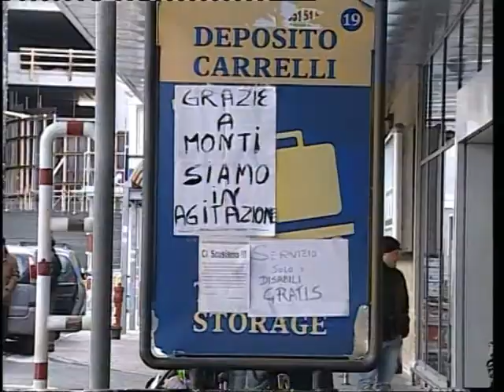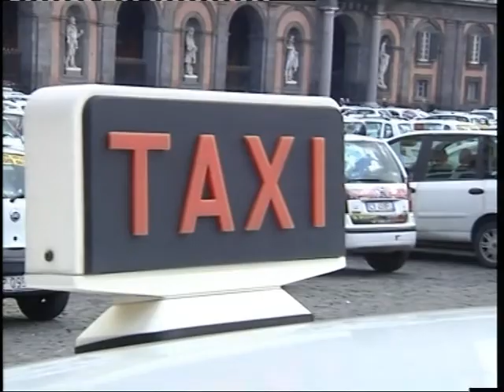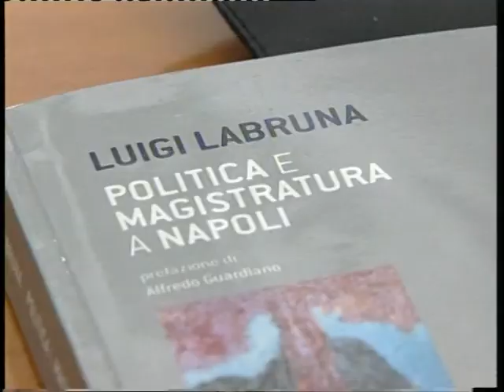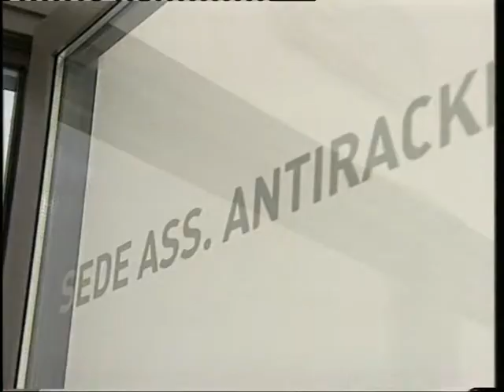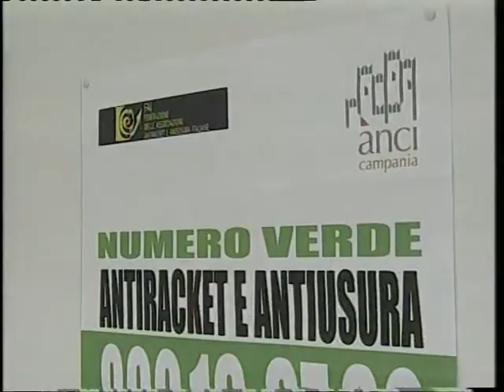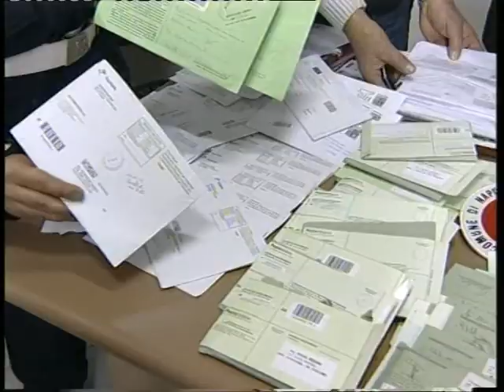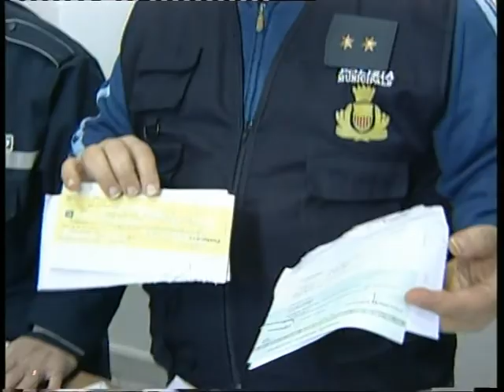ITALIAMIA: TELEGIORNALE DEL 14 GENNAIO 2012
Condotto da Marica de Angelis e Francesca Falco